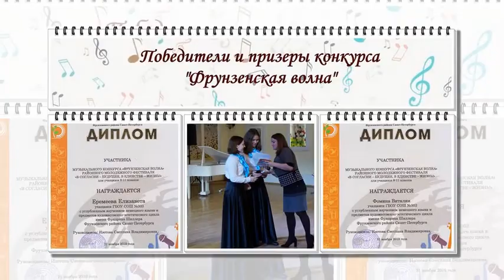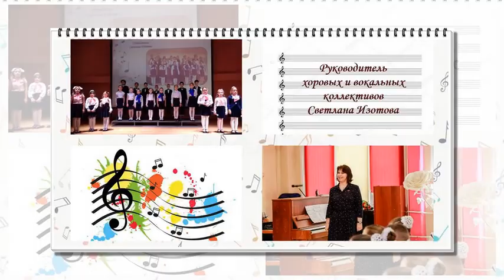Наш "Хоровой календарь" 2019-2020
Творческий отчет вокальных и хоровых коллективов
ГБОУ СОШ №303. Руководитель Светлана Изотова